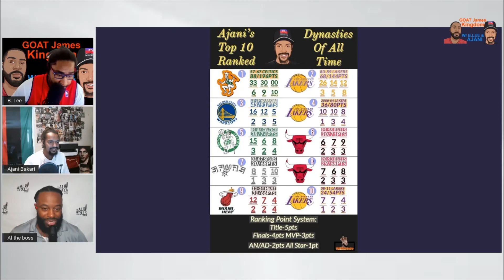Lebron Should have went undefeated in the Finals, thats what his Haters say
Jordan Fan (Host of the AL and Pals Show) Flip Flops on his Lebron stance.